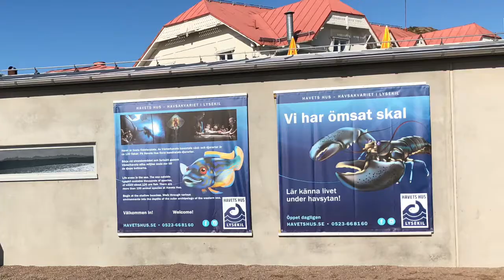Havets Hus - Lysekil, Bohuslän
Havets Hus är ett saltvattenakvarium där man kan uppleva livet i Västerhavet. Ett besök här är roligt för både stora och små.

FamTime är din guide till barn- och familjeaktiviteter.